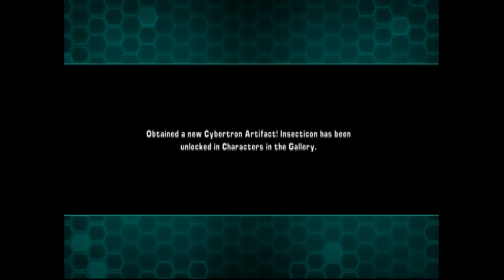Transformers Prime the Video Game Part 2: Arcee's story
In this episode we are playing as Arcee who is the smallest Autobot but she is tough. i talk about her and her past.